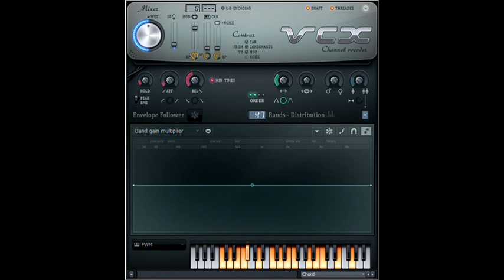How to Make Hello Steppline TT 1-1.5 Chorded